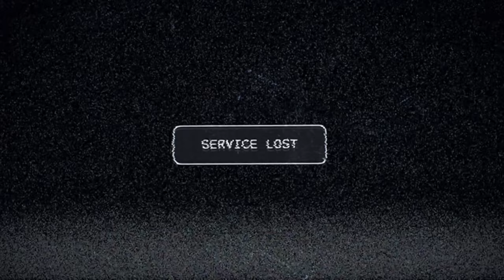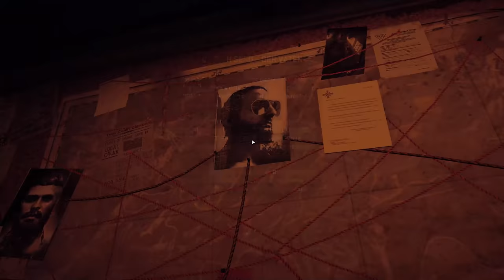Sekten-Empfang in Montana 🎮 FAR CRY 5 #001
☛ GAME:

Rollenspiel von Ubisoft (2018)
Plattform: PC

Far Cry 5 spielt im fiktiven Hope County, Montana. Ein Priester namens Joseph Seed denkt, dass er auserwählt wurde, um die Zivilisation vor dem Untergang zu beschützen. Daraus entstanden ist ein radikaler Kult - Eden Gate.

Schnell geraten Bürger und die Mitglieder von Eden Lake aneinander und es entwickeln sich tödliche Konflikte. In Far Cry 5 übernimmt der Spieler die Rolle des Deputy Sheriff, der den Sektenanführer Joseph Seed verhafen soll.

«HINWEIS»
Wenn dir das Spiel gefällt, unterstütze die Entwickler und kaufe dir den Titel im Original

«SARAZARS EQUIPMENT»